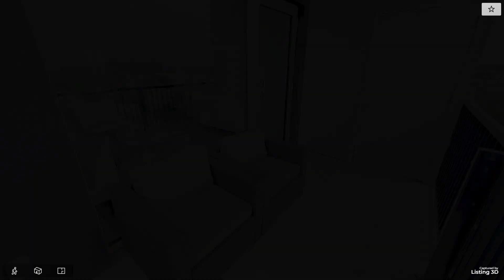2417 Albemarle Road, New York, Presented By Grace N. Rahmé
Creating a tour with 3Dapartment.com is the FASTEST, EASIEST and FREE way of showcasing all your properties in Virtual Reality.